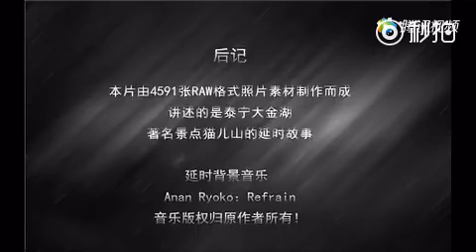Maoer Mountain of Tai''ning County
Maoer Mountain, located in Tai'ning County, has a peak looking like sitting cat; therefore it is called cat mountain. It is a light-pollution-free place. In the mountain and on Shiping Lake, you may see starry night. You may watch cloud and mist shrouding the mountain.